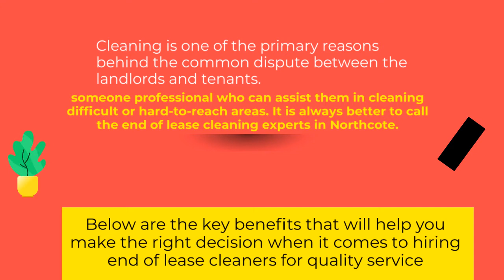Key Benefits of Hiring Professional Cleaners at The End Of Tenancy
Cleaning is one of the primary reasons behind the common dispute between the landlords and tenants. There is always pressure on tenants whenever it comes to cleaning the property at the end of the tenancy period. According to the tenancy agreement, they have to return the rental property in a clean state; otherwise, they could lose their bond money.

Of course, tenants are doing your part and preparing for the final end of lease cleaning before the final inspection by their landlords, but they need someone professional who can assist them in cleaning difficult or hard-to-reach areas. It is always better to call the end of lease cleaning experts in Northcote.

They can make the cleaning chore easier and return the rental premises in a tidy condition with a 100 % bond back guarantee. However, many people resist themselves from hiring bond cleaners because of their high rates. There is no doubt that prices vary from company to company, but you will also get the benefits associated with availing professional bond cleaning company in Northcote.

Below are the key benefits that will help you make the right decision when it comes to hiring end of lease cleaners for quality service : Please